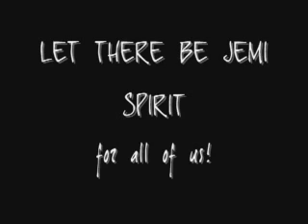Jemi in the Real World Ep 14 : "Christmas Eve" Part 8/10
8/10

I was startled by his serious expression. His eyes were dropped down, trying to scrutinize something I couldn't name. But behind all these, I knew it. I knew exactly what forces made my brother seem solemn as this. Selena's words hit a nerve. Nick's been dealing with lots of stuffs these past few weeks just to run away from depression. It was something he's been facing ever since the day he owned her, just a part of it, of course, he's the happiest person when he finally got her. Yet he couldn't avoid something unhealthy in living a lie. Depression wasn't really the nicest thing to hang out with, it's dreadful enough to drive anyone crazy. And I was proud, Nick got a great hold on his sanity. He's too in love to mind breaking away from it, and Selena sure did a great job. They got each other's back all the time, against anything the showbiz life has to throw. But her words made a big strike on his heart. They felt the same thing--they both missed each other so much that it could break into a tear in no time. The feeling was inevitable, and the bleakness approached so quick in any time. Still, I always knew my brother. This guy's a tough one, and I knew he's too composed and intelligent, follows his heart--gives and takes every chances just to make sure she's happy and fine. Quite a loverboy, I smirked. And the man in Selena's dreams.

"Hey.." I tapped his shoulder, quietly. "She misses you, make this night memorable as possible."

He looked up to me and smiled. "Will do."

"What. Are. You doing!?" Demi's voice broke the moment. We quickly stepped backward, for a second. Her eyes were wide, then I noticed Selena, standing next to her, wearing the same face.

"How long have you been standing there?!" Selena asked anxiously. She was blushing very hard, and her face, as well as demi's... embarrassed.

"Im so sorry!" Nick blurted, his voice was clear and smooth.

"You were eavesdropping!" Demi's voice came out louder than I supposed, it made me cringed in fear. "While we were having our girl talk."--She took a pause before glaring straight into my panicky eyes--"How nice, Joe."

I cringed literally, and it took me couple of seconds to compose myself. "Im sorry, Demi. It's just that, well.. we're kinda excited to surprise you, but we heard you talking,and we kinda.."--I flashed my apologetic smile once more--"gave it a shot."

Selena sighed beside her. "Let it go, Dem. It's no big deal."

"We're a little embarrassed here. I thought we shared private words earlier." Demi glanced at her bestfriend, her eyes were exhausted. "But it turned out to be a public conversation."

Selena sighed once more. "There's nothing we can do than letting it go."

Demi sighed heavily after her last word. "You're right."--She turned her head to our direction--"Forgiven."

I bravely took my step closer to her and held her hands, not minding other people around. "It won't happen again." I chuckled.

"Much better!" She beamed, flashing a little smile. "But whatever you heard, forget them, or keep your mouth shut! I don't wanna hear."

"That I'm perfect, and you're so inlove with me? That you'll die or live in tears when the day that you have to lose me comes? How shall I forget?"

Her face turned red like tomatoes. Oh no, I thought.

"Demi, I didn't mean to embarrass you." I squeezed her hands.

She cleared her throat, avoiding my gaze.

Nick smirked behind me. "Very smooth, Joe."

"Just a proof you did, eavesdropped." Selena laughed, which actually made Demi laughed along.

"Come on, guys." I said through tight lips. "You know me better than that."

Demi giggled infront of me. She suddenly locked her eyes on mine. "I do."

I smiled. "I can't forget those words just like that. They mean everything."

"I thought about that, too."She squeezed my hand. "Well, you're lucky."

"I am."

Selena giggled. "Aren't you guys, getting any cheesier than this?"

"We never know." Nick moved, abruptly, to Selena's side, and locked his eyes on hers. "And you have no idea how much I miss you."

"Okay, so we're having an instant cheesy double date here?" I laughed.

"Shut up, Joe." Demi gritted her teeth. "They're having a moment."

"You guys really have to get away." Nick demanded us with a fake smile on his face.

"very generous, my brother." I used the power of sarcasm.

Demi giggled. "Let's go, Joe. Leave them alone."

I pouted. "Fine."--I gave Nick one last glare--"You owe me!"

Then we turned our backs, as I still held Demi's hand. I heard low whispers and little giggles behind but they didn't matter any longer.

"And you owe me too, mister." Demi said as we took our steps downstairs.

"How is that?"

"You took away my privacy."

"Im sorry, baby." I quickly in no time, gathered her in the circle of my arms. "I just couldn't avoid your tempting voice from the other side of the door." Then I chuckled.

She giggled "Tempting voice?"